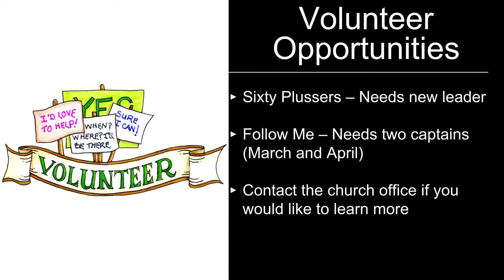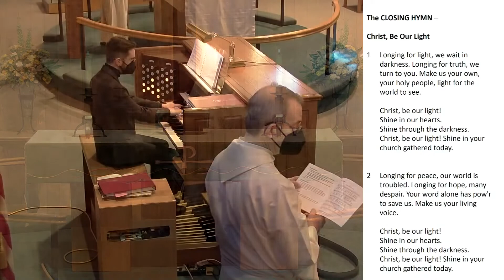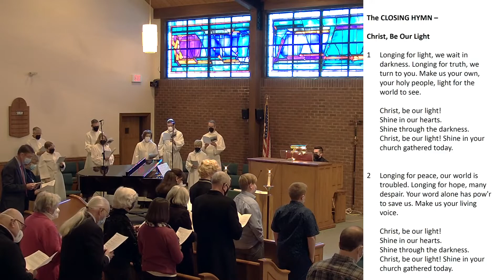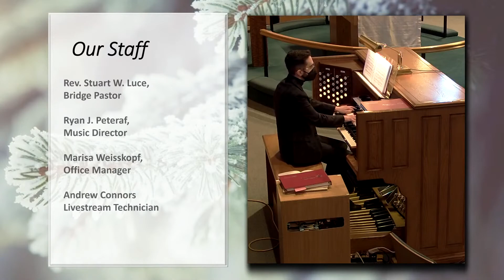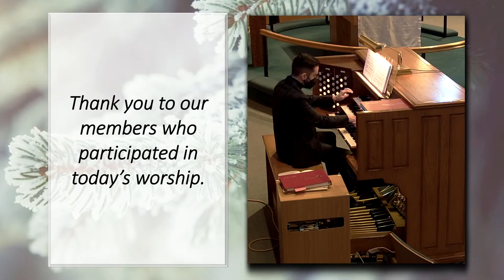1/30/22 Worship with Pastor David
Worship with St. Michael Lutheran Church
on January 30, 2022
Topic: Worship with Pastor David